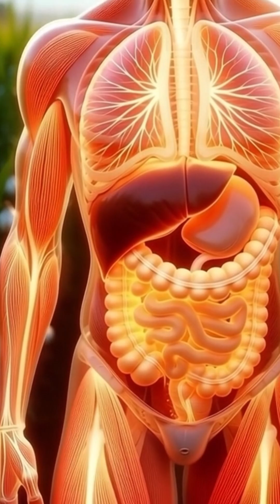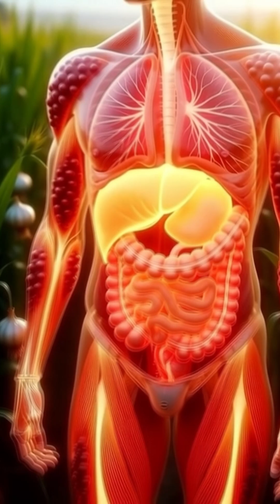what happens while you eating Garlic in human body😱😱🤮🤮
Did you know that eating garlic triggers powerful reactions inside your body within minutes? 😱🧄 From boosting your immune system to fighting harmful bacteria, garlic is one of the most potent natural superfoods on the planet! When you chew raw garlic, its active compound allicin is released — this is what gives garlic its strong smell and its incredible health-boosting powers. 💪🔥

Inside your body, garlic can help improve blood circulation, support heart health, detoxify your system, reduce inflammation, and even help protect your cells from damage! 🌿❤️ But for some people, it may also cause a burning sensation, stomach discomfort, or strong breath odor 🤮🧄 — so it’s important to know how your body reacts.

This quick YouTube Short breaks down exactly what happens the moment garlic enters your system — from digestion to absorption — and why it's considered one of nature’s most powerful medicinal foods. 🌟

If you're curious about natural remedies, healthy eating, or how your body reacts to the foods you eat, this video is for YOU! 🚀